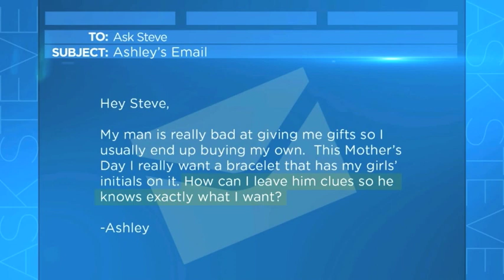Ask Steve: Don't Touch Me!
Ashley wants help telling her husband what to buy for Mother's Day.